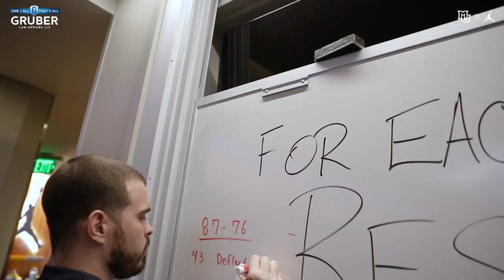whoWeAre | Episode 11: Seniors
In this episode of whoWeAre, we look back at the past year as it pertains to our seniors. Their best moments on and off the court!

Presented by: Gruber Law Offices